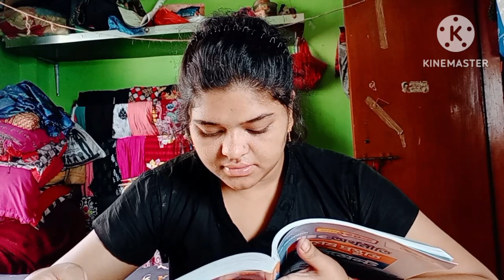My morning to night vlog।। A day in my life।। Bangla vlog।।